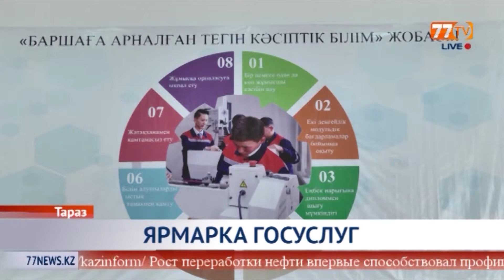ЯРМАРКА ГОСУСЛУГ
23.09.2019